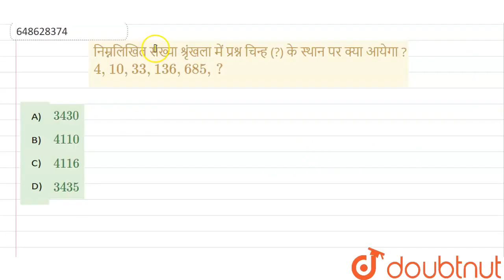निम्नलिखित संख्या श्रृंखला में प्रश्न चिन्ह (?) के स्थान पर क्या आयेगा ? 4,10,33,136,685,? | CLA...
निम्नलिखित संख्या श्रृंखला में प्रश्न चिन्ह (?) के स्थान पर क्या आयेगा ? 4,10,33,136,685,?
Class: 14
Subject: MATHS
Chapter: संख्या श्रृंखला
Board:GOVT

👉 Have Any Query? Ask Us.